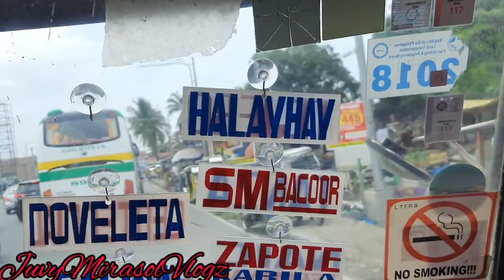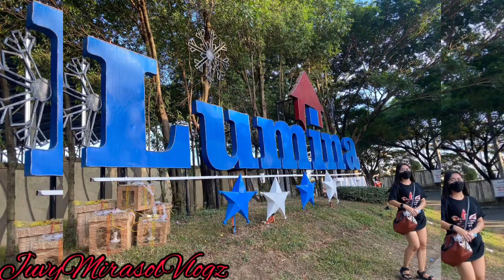Lumina Homes Tanza/@juvymirasolchannel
lumina homes tanza arat na